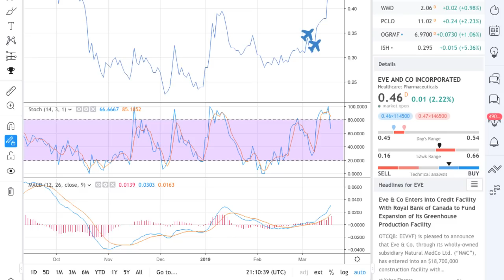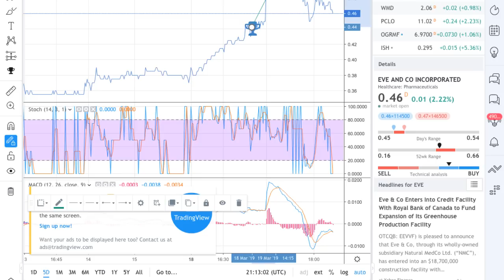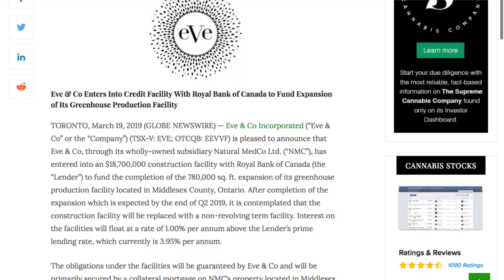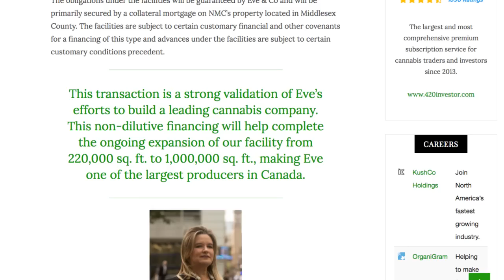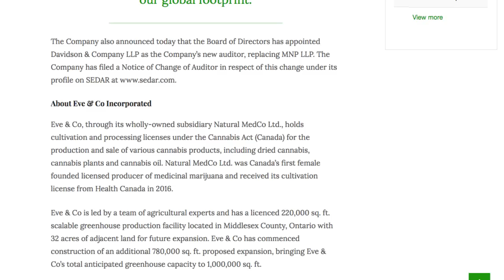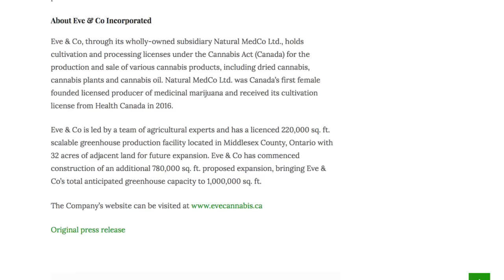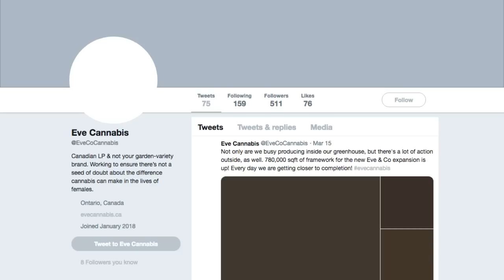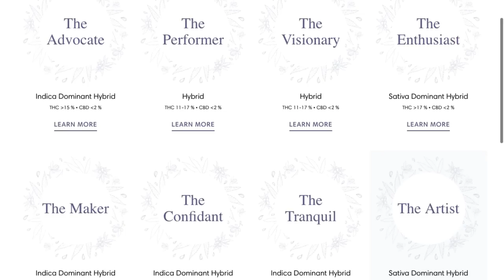STOCKS TO OWN 2019: Eve And CO Incorporated (TSXV: EVE) (OTCQB: EEVVF)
STOCKS TO OWN 2019: Eve And CO Incorporated (TSXV: EVE) (OTCQB: EEVVF) -  Eve & Co Incorporated (“Eve & Co” or the “Company”) (TSX-V: EVE; OTCQB: EEVVF) is pleased to announce that Eve & Co, through its wholly-owned subsidiary Natural MedCo Ltd. (“NMC”), has entered into an $18,700,000 construction facility with Royal Bank of Canada (the “Lender”) to fund the completion of the 780,000 sq. ft. expansion of its greenhouse production facility located in Middlesex County, Ontario. After completion of the expansion which is expected by the end of Q2 2019, it is contemplated that the construction facility will be replaced with a non-revolving term facility. Interest on the facilities will float at a rate of 1.00% per annum above the Lender’s prime lending rate, which currently is 3.95% per annum.

The obligations under the facilities will be guaranteed by Eve & Co and will be primarily secured by a collateral mortgage on NMC’s property located in Middlesex County. The facilities are subject to certain customary financial and other covenants for a financing of this type and advances under the facilities are subject to certain customary conditions precedent.

This transaction is a strong validation of Eve’s efforts to build a leading cannabis company. This non-dilutive financing will help complete the ongoing expansion of our facility from 220,000 sq. ft. to 1,000,000 sq. ft., making Eve one of the largest producers in Canada.

Melinda Rombouts, CEO of Eve & Co.
We are thrilled to have the Royal Bank of Canada, one of the world’s pre-eminent financial institutions, supporting our work that will assist us to grow the Eve brand and expand our global footprint.

The Company also announced today that the Board of Directors has appointed Davidson & Company LLP as the Company’s new auditor, replacing MNP LLP. The Company has filed a Notice of Change of Auditor in respect of this change under its profile on SEDAR

list=PLiBGEhbXkQPCHTZsUlx-GxSGgsCLUSKJO